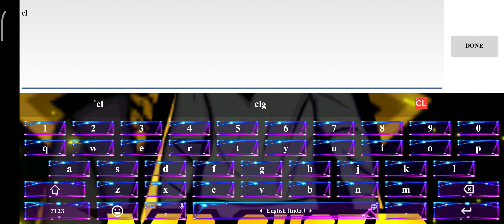COUPON THE SPIKE HARI INI ( 21 DESEMBER 2023 ) KODE KUPON THE SPIKE HARI INI TERBARU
COUPON THE SPIKE HARI INI ( 21 DECEMBER 2023 ) KODE KUPON THE SPIKE HARI INI TERBARU

THE SPIKE HARI INI (21 DECEMBER 2023 ) KODE KUPON THE SPIKE HARI INI TERBAR

( 21 DECEMBER 2023) KODE KUPON THE SPIKE HARI INI TERBARU